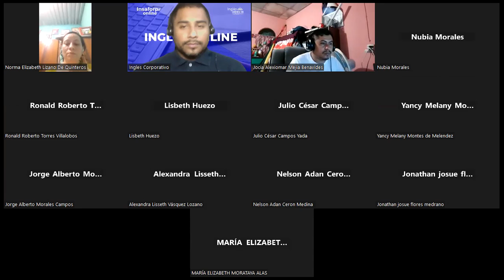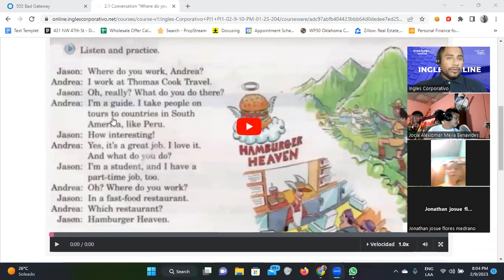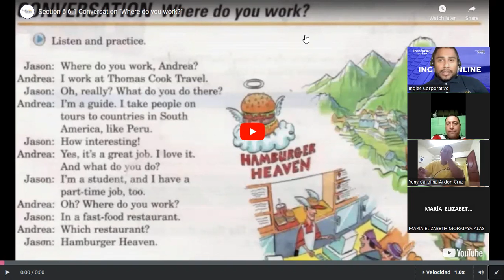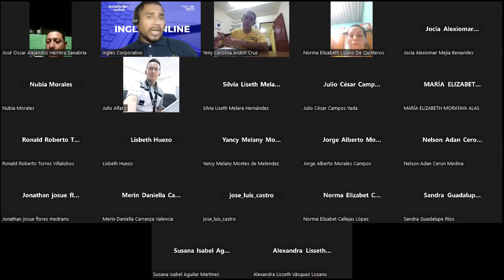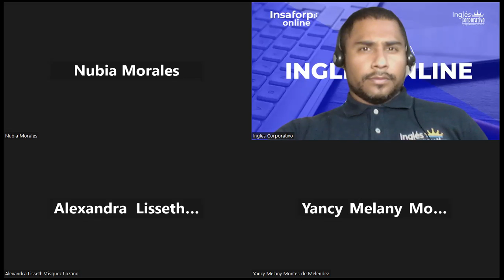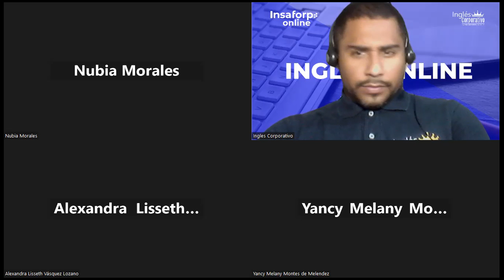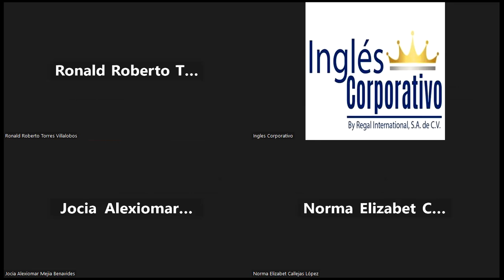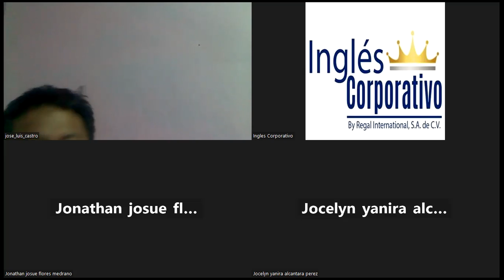16-09/2/2023-FI-REGA-100-Santos-Speaking about jobs